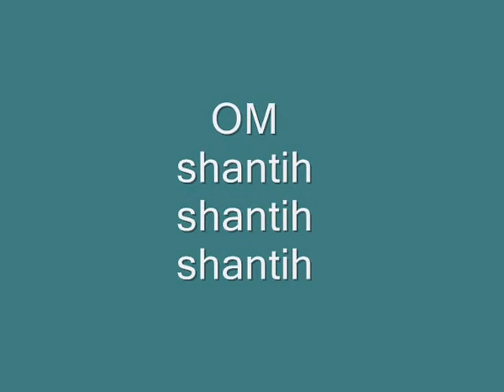drinking water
Made this video to show how wonderfully civilized our animals go about drinking. Only buffaloes prefer to lap up from the ground.
clips are from last year, when we still had abundant water (except at the railway station).
This year most of our wells have gone dry, and water doesn't come free anymore (except at the railway station).